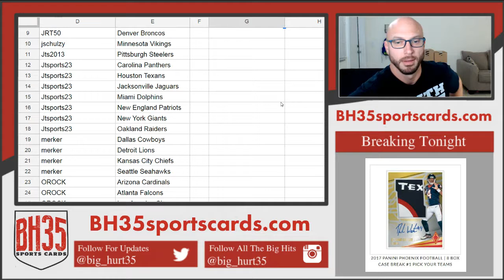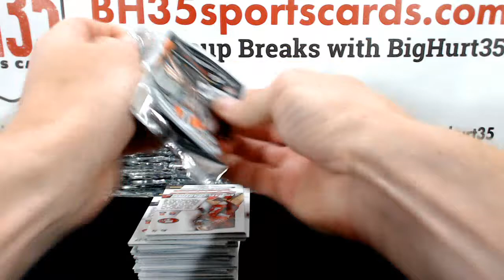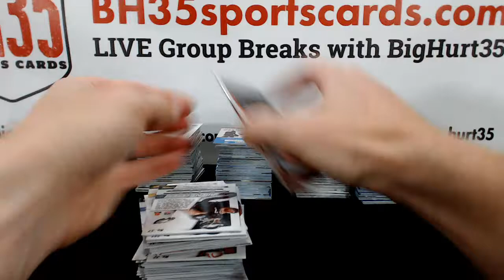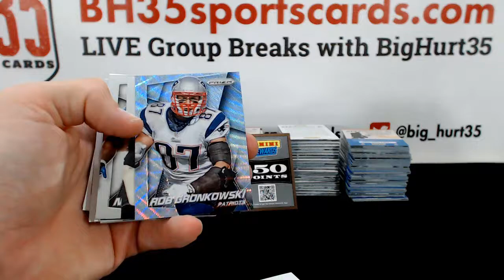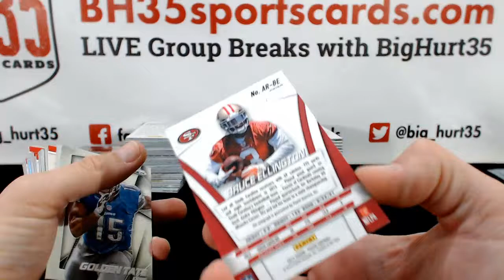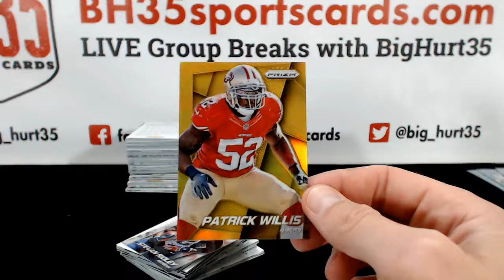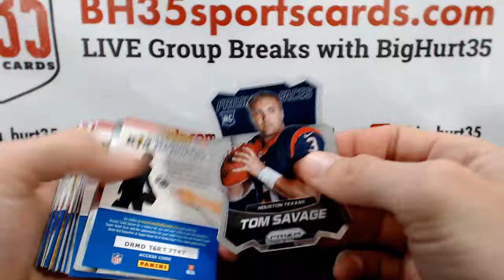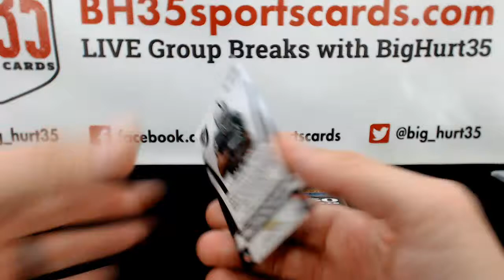2014 Panini Prizm Football Hobby | 6 Box Break #1 Pick Your Teams